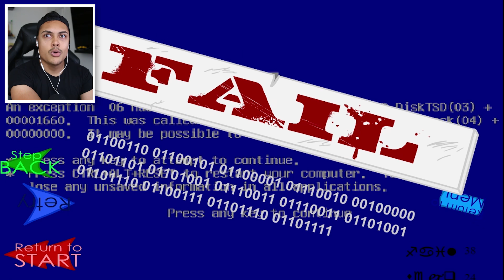STEALING THE DIAMOND WORTH $1,000,000 (Stealing The Diamond)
Stealing the diamond is a game where you steal a diamond (im running low on ideas again)
If we reach 15,000 likes Ill play the next game in the series or not who cares

THANKS !!!